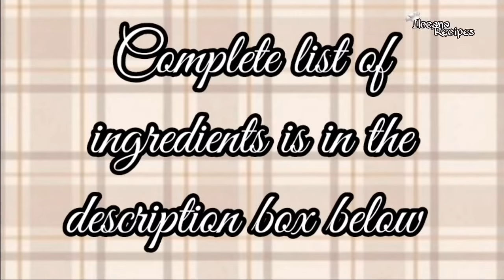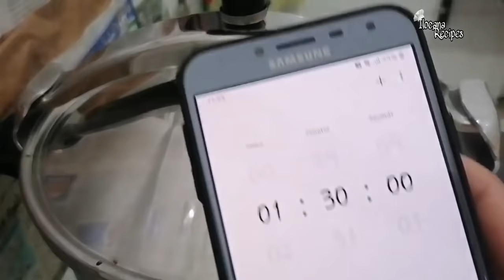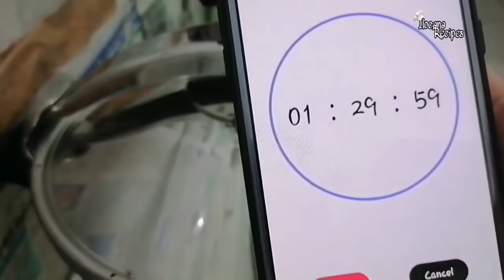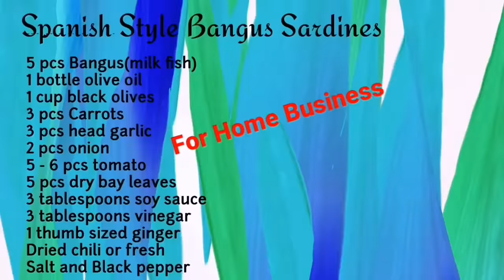My Homemade Sardines and Sweet and Spicy Chicken Tocino/Ilocana Recipes/Lutong Ilocano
Home Sweet and Spicy Chicken Tocino

INGREDIENTS

4 pcs breast, slice iinto thin pieces
3/4 cup white sugar
1 tsp ground black pepper
2 1/2 tbsp paprika powder
1 tbsp chili powder
1 tsp garlic powder
2 tsp salt
2 pcs hot chili
1 tbsp vinegar
1 cup sprite
1 tbsp oyster sauce
Little Red food coloring

Homemade Spanish Style Bangus Sardines
INGREDIENTS:

5 pcs bangus, cut and cleaned
1 bottle olive oil
1 cup black olives
3 pcs carrots, cut into round
3 head garlic, pound
2 pcs onion, half round
5-6 pcs tomatoes, cut into round
5 pcs dried bay leaves
Salt and ground black pepper
3 tablespoons soy sauce
3 tablespoons vinegar
Dried chili or fresh (optional)
1 thumb-sized ginger

Please like and share this video if you like it and subscribe if you are new to my channel and hit the notification bell button to get notified on my next videos. Thank you Guys for watching , stay safe and HAPPY COOKING😍